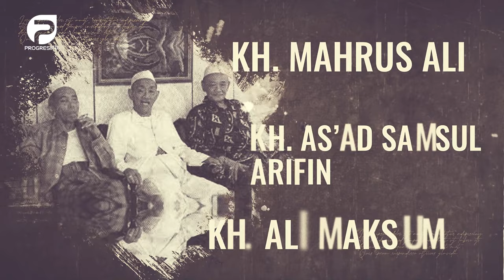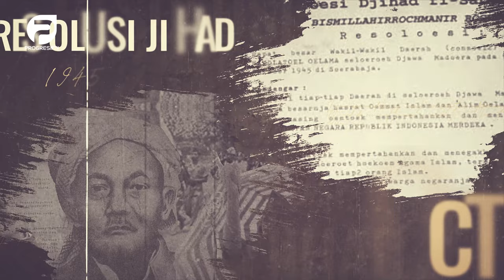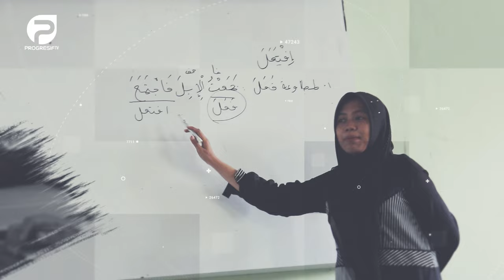Sejarah dan Kontribusi Nahdlatul Ulama (Cover Shalawat Nahdliyyah) | Senandung Santri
Nahdlatul Ulama, atau yang lebih dikenal dengan sebutan N U, merupakan organisasi Islam terbesar di Indonesia. Berikut titik awal perjalanan organisasi islam terbesar di indonesia.

Jauh sebelum terbentuknya Nahdlatul Ulama, Pada tahun 1916, Kalangan pesantren gigih melawan kolonialisme, dengan membentuk organisasi pergerakan, seperti Nahdlatul Wathon, atau Kebangkitan Tanah Air, Nahdlatul Fikri atau Kebangkitan Pemikiran, dan Nahdlatut Tujjar, Pergerakan Kaum Sudagar di tahun 1918.

Sejarah berdirinya Nahdlatul Ulama, tak mungkin lepas dari figur kiai yang paling disegani, yakni Kiai haji Abdul Wahab Hasbulloh, dan KH Hasyim Asy 'ari.
Dikutip dari website resmi Nahdlatul Ulama, Pendirian Nahdlatul ulama, digagas oleh para kiai ternama dari Jawa Timur, Madura, Jawa Tengah, dan Jawa Barat, yang menggelar pertemuan di kediaman Kiai haji Wahab hasbulloh, di Surabaya.

Selain itu, pertemuan para kiai tersebut juga merupakan prakarsa, dari Kiai haji Hasyim Asy’ ari. Yang dibahas pada waktu itu, adalah upaya agar Islam tradisional di Indonesia dapat dipertahankan.
Pada awal tahun 1926, terjadi rapat antar organisasi Islam, yang menyatakan akan mengirim dua utusan ke Mekah, untuk menghadap Raja Ibnu Sa ’ud.

Kiai Wahab mengusulkan, delegasi tersebut membawa persoalan mengenai, praktik keagamaan Islam tradisional di Indonesia. Namun, usul tersebut ditolak dengan tegas, oleh kelompok Islam reformis kala itu.
Penolakan itulah, yang kemudian membuat golongan Islam tradisional memutuskan, akan mengambil jalan sendiri untuk menghadap Raja Ibnu Sa ’ud, untuk memperjuangkan kepentingan mereka.

Maka, pada 31 Januari 1926, para kiai berkumpul di kediaman Kiai Wahab, dan memutuskan membentuk suatu organisasi kemasyarakatan Islam, yang dinamakan Nahdlatul Ulama, atau kebangkitan para ulama.  Dan menjadikan Tanggal 31 Januari 1926, ditetapkan sebagai hari lahirnya Nahdlatul Ulama, yang dipimpin oleh kiai haji hasyim asy ‘ari, sebagai ketua rais Aam syuriah pertama. Pada tahun 1926 hingga 1947. (Simak selengkapnya ya ... )

Source : Nu Online, Nu.or.id, Tirto Id, Wikipedia. Abu Syuja.com, PMII channel, Vespoidea, Youtube, Google,